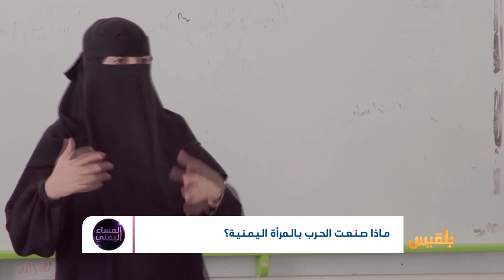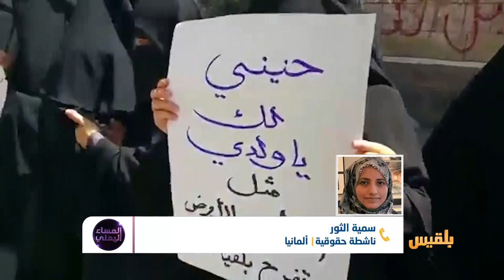المساء اليمني | في يومها العالمي.. المرأة اليمنية الأكثرعرضة للأخطار | تقديم: آسيا ثابت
تزامنا مع يوم المرأة العالمي يجدر بنا الحديث عن وضع المرأة اليمنية ..ولكن عن اي وضع نتحدث .. فالحرب قد أعادت البلاد إلى عصور الظلام والمرأة اليمنية بطبيعة الحال أول المتضررين وأكثرهم تعرضا لآثار الحرب .. اقتصاديا واجتماعيا ونفسيا  وكذلك حقوقيا..
في حين يتحدث العالم عن بقية الحقوق التي لم تصل إليها النساء بعد ..من مناصب ومساواة حقوقية  وألعاب رياضية.. نتحدث عن قتل المراة اليمنية واختطافها وانتهاكات وعنف يطالها  ووضع معيشي أشبه بالقتال لأجل الحصول على قوت يوم أو دواء..ناهيك عن الحقوق كثيرة تم انتزاعها في السابق وتراجعت بفعل الحرب..